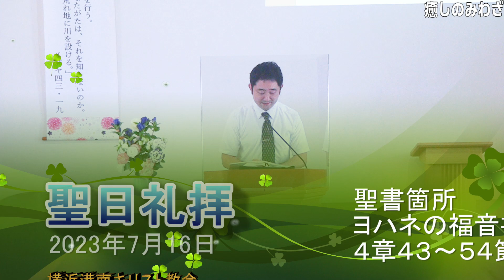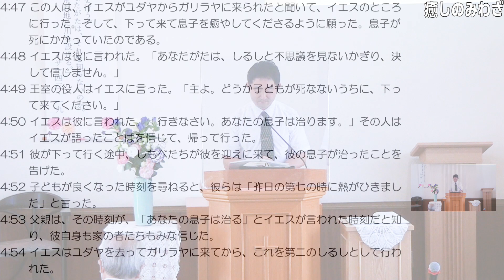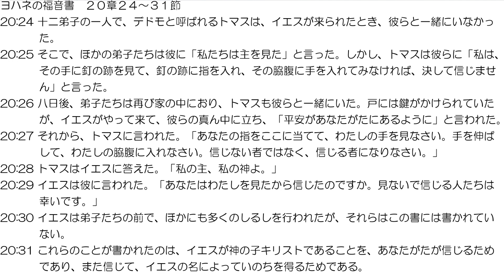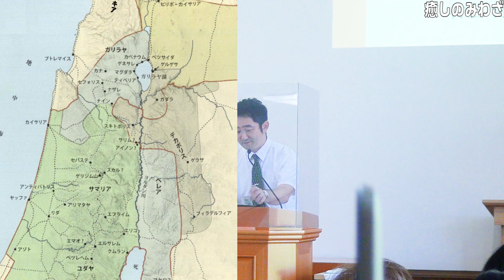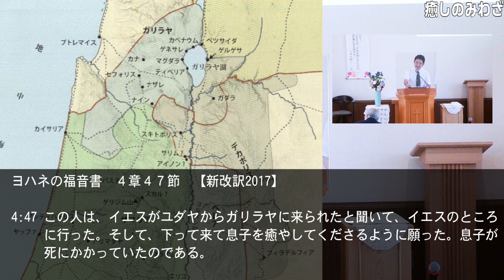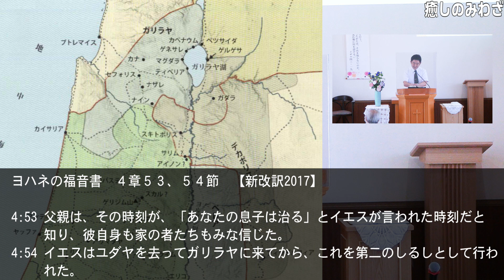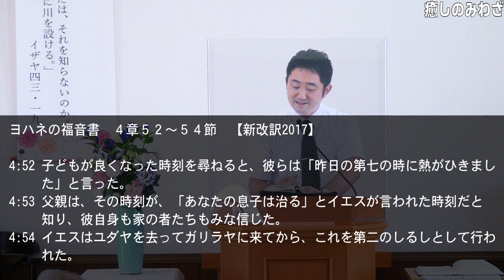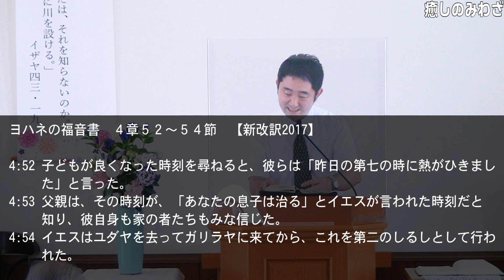「癒しのみわざ」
2023/07/16
聖書箇所 ヨハネの福音書 ４章４３～５４節
聖日礼拝説教 村上将隆師
教会ホームページ